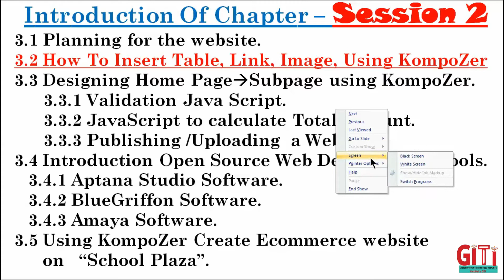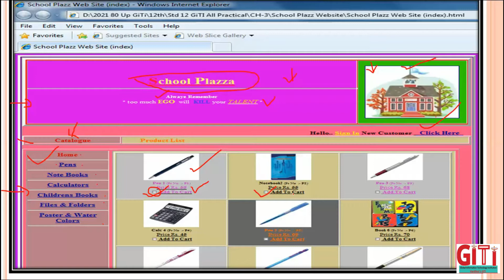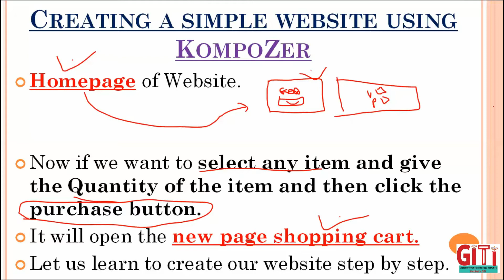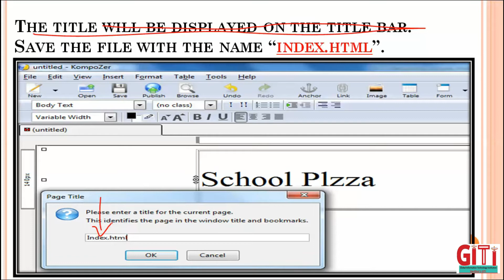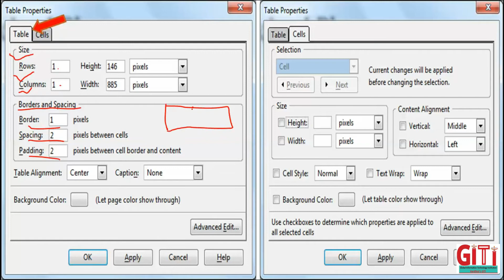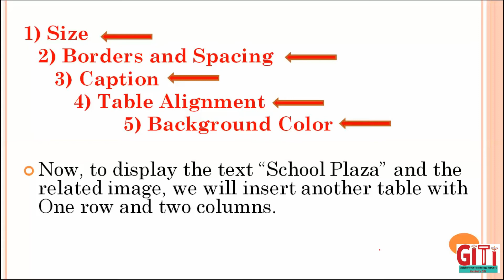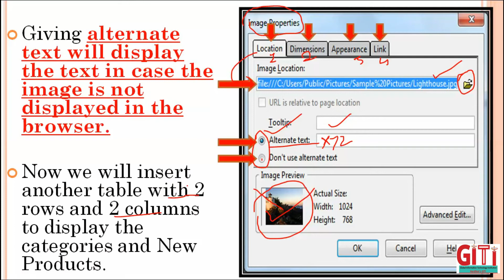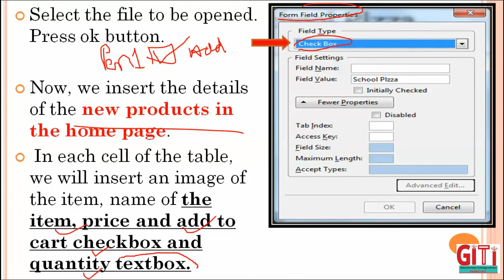12 3 Designing simple Website Using KompoZer (S2) Hardiksir GiTi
Introduction Of Chapter – Session 2
3.1 Planning for the website.
3.2 How To Insert Table, Link, Image, Using KompoZer

1.CREATING HTML FORMS USING KOMPOZER (S1)* 1.CREATING HTML FORMS USING KOMPOZER (S2)* 1.CREATING HTML FORMS USING KOMPOZER (S3)* 1.CREATING HTML FORMS USING KOMPOZER (S4)* 1.CREATING HTML FORMS USING KOMPOZER (S5)*

*Chapter Name: - 3.  Designing simple Website Using KompoZer (S1)*